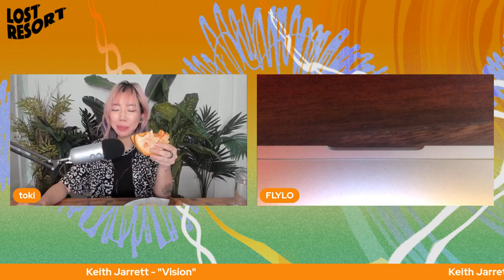Lost Resort w/ TOKiMONSTA EP. 41: Flying Lotus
This week TOKiMONSTA is joined by LA's very own Flying Lotus.